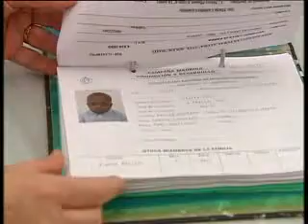Sor Milagros, de la fundación Hermanas por la Caridad, cuenta su experiencia en Haití